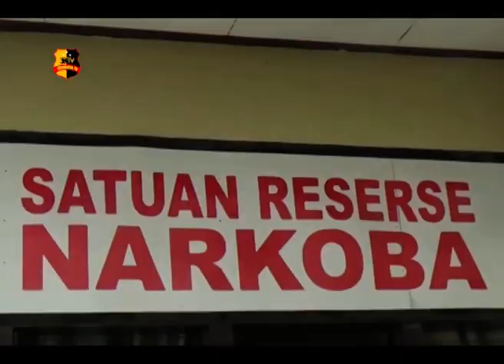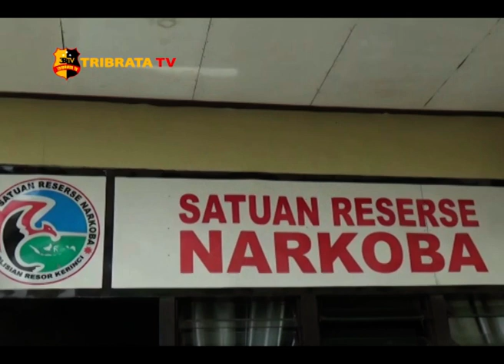POLISI AMANKAN PEMUDA PEMILIK NARKOBA